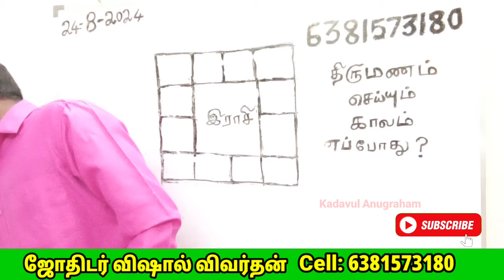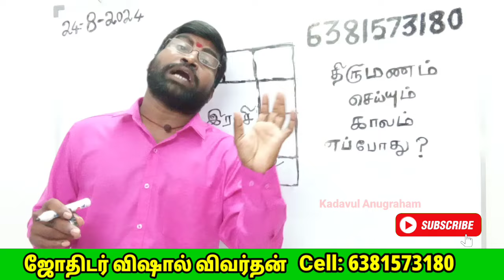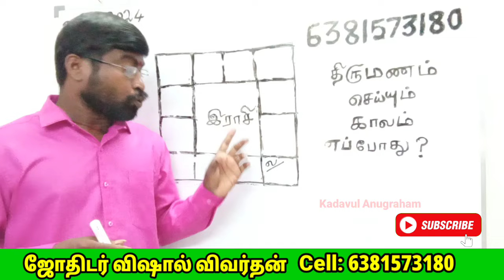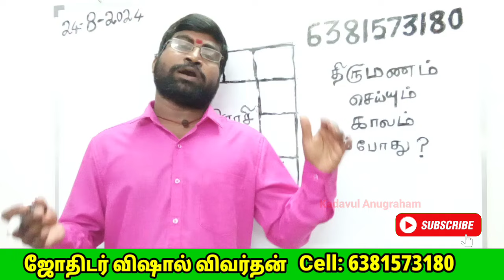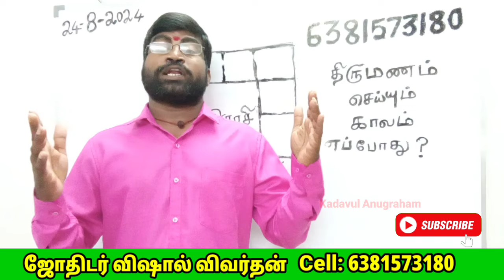திருமணம் செய்யும் காலம் எப்போது | நீங்களே கண்டறிவது எப்படி